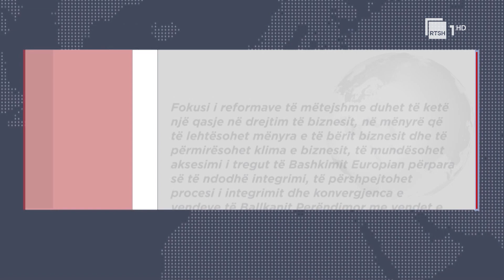6 miliardë euro për Ballkanin Perëndimor, Ministeriali i Shkupit prezanton Planin e ri të rritjes